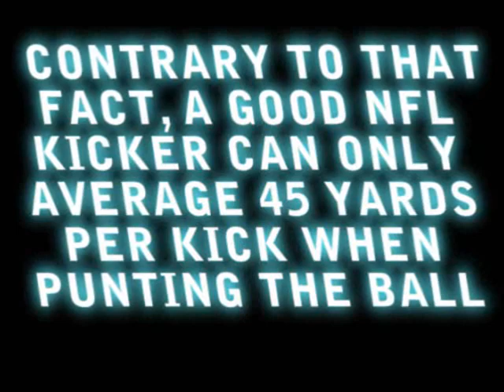Punt vs. Kickoff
I place a bet with a buddy.